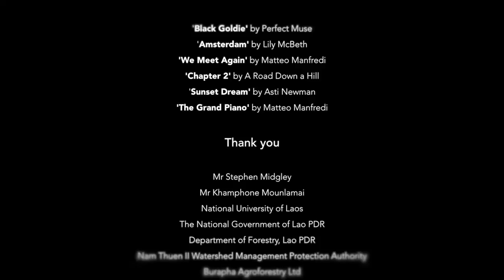People, Forests, Learning: A Journey Through Laos and Vietnam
Since 2008, the University of Melbourne has organised a field study subject, Forests in the Asia Pacific, for students in the Master of Forest  Ecosystem Science. The students travel to Laos and Vietnam to explore the relationships between people and forests in the Asia Pacific region. The subject has also been taken by students in the Master of Environment and other programs. In November 2015, with the support of Vice Chancellor's Fellow Professor Kate Auty, filmmakers Belinda Ensor and Joel Checkley joined part of the program and made a short film. It explores the experiences of past and current students and staff and highlights the importance of field-based learning in academic study.